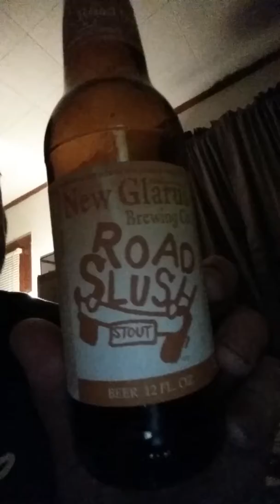April 13, 2017